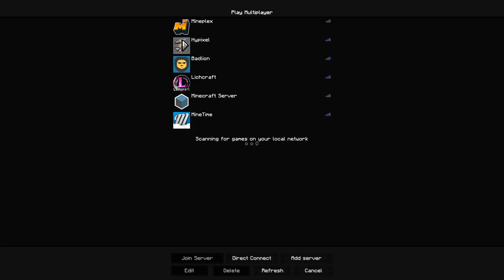Minecraft Skywars #3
Hope You Like The Series Of SkyWars